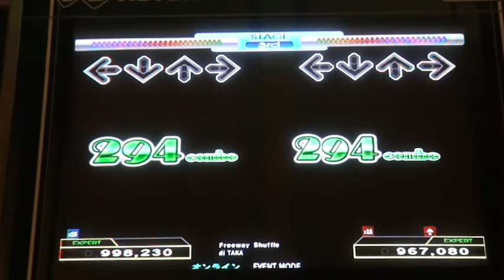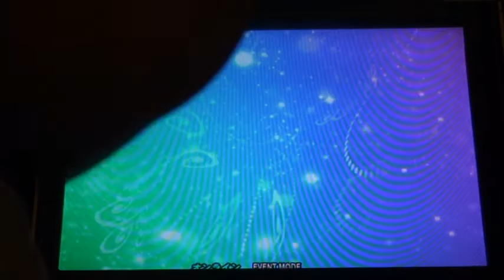DDR Challenger 2013 Singles Round 1